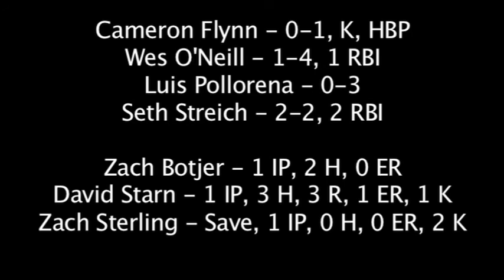GLSCL All-Star Extravaganza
The Southern Ohio Copperheads went to Cincinnati to show MLB scouts and fans their skills. Maddie Kuhn sat next to the scouts and took it all in.